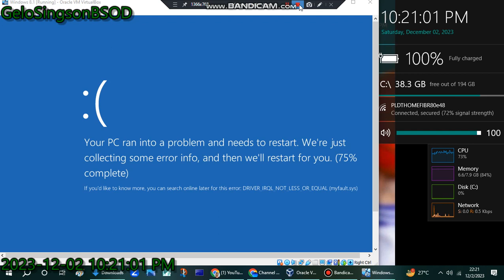has BSOD VM (Windows 8.1)